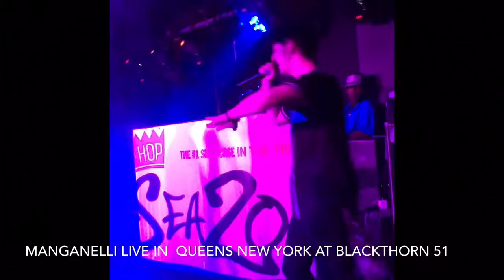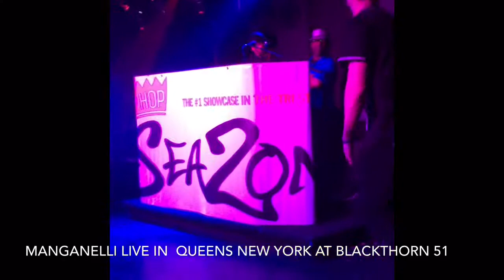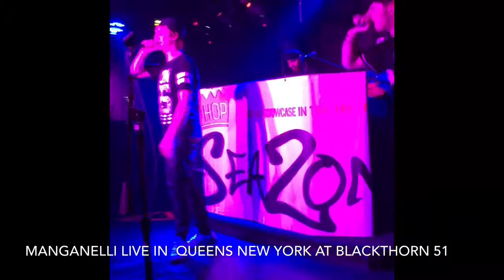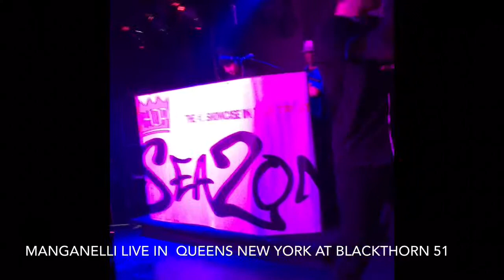Manganelli live at Blackthorn 51 in Queens NY